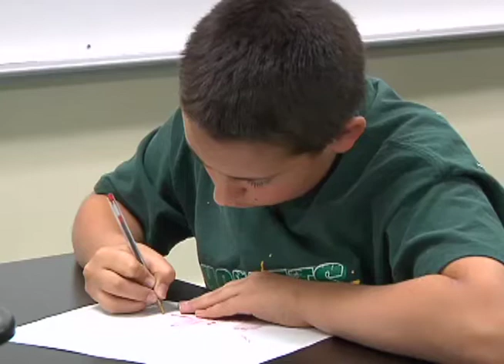New Kids Cafe facility will help expand program in Texas Panhandle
The High Plains Food Bank Kids Cafe is going to be able to expand their reach and help even more Texas Panhandle children living in food insecure homes.